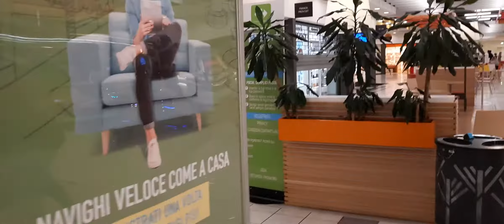Carrefour Thiene becomes Tosano supermarket from 1 August